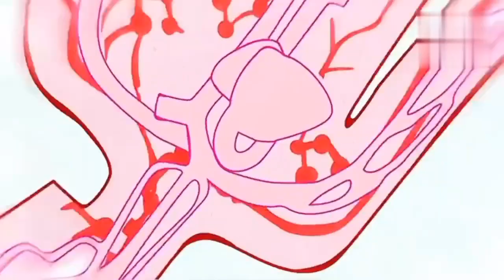This is how the disaster heatstroke can cause to the cells in our body